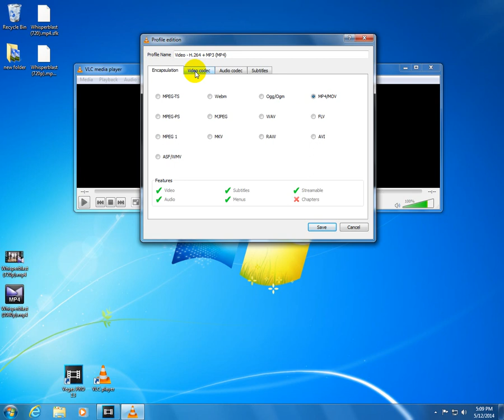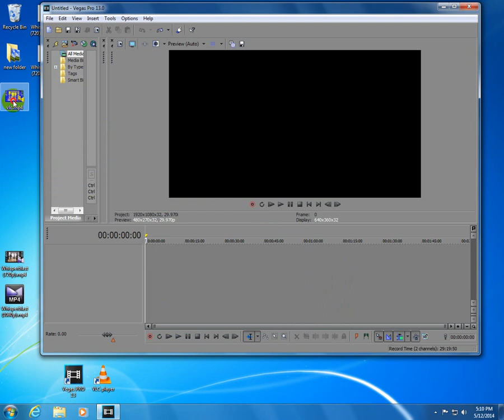How to open MP4 files in SonyVegas (VLC, lossless)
SOLUTION:
Modify the container without recompressing neither the audio, nor the video. VLC player was used for the lossless conversion.

DISPLAYED ERROR MESSAGES:
 - "Warning: An error occurred while opening one or more files. The file could not be opened. Make sure the file exists and that you have access to the file/folder."
- "File .mp4 could not be opened."

PS !!!
Not all MP4 files can be opened this way, some MP4 files also need a codec pack installed unto the PC in order for Sony Vegas to open it!